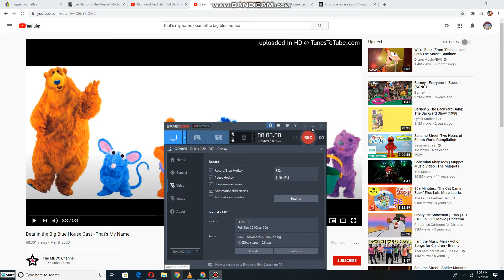Kathy and Her Delightful Dancing Bears dancing to That's My Name